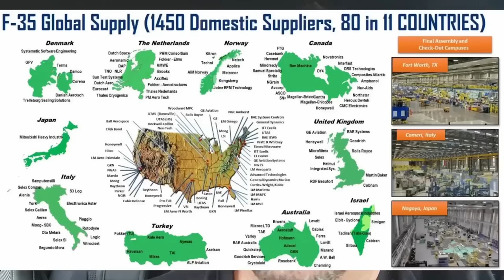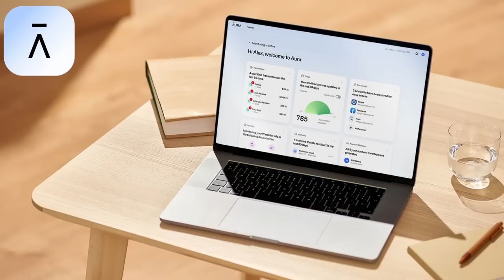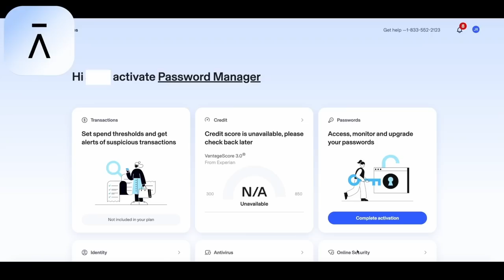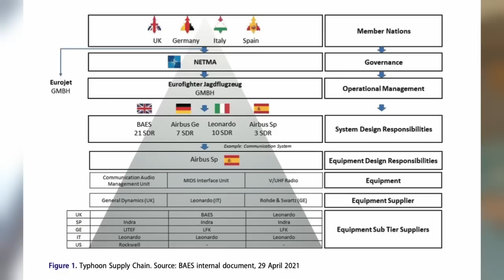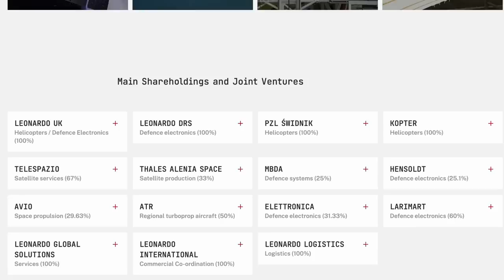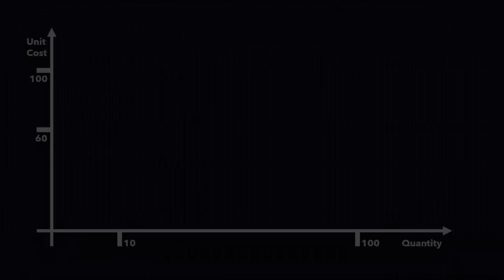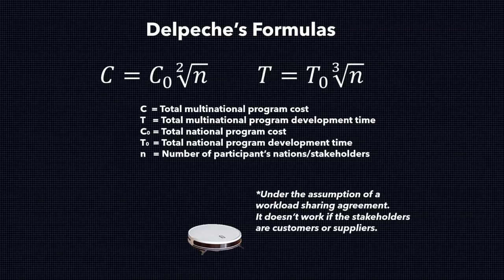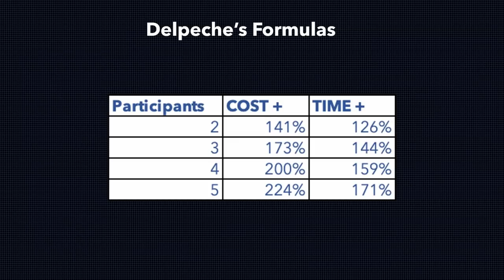These Aircraft are Money Dumps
Usually multinational programs like the Eurofighter or the F-35 are supposed to be financially advantageous. Or maybe not...